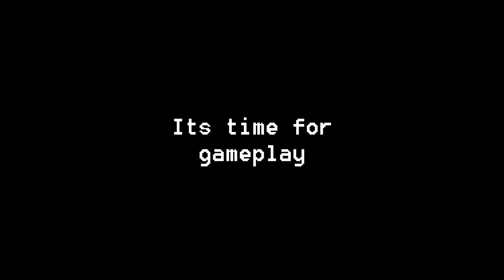Undertale: Final Judgement Waterfall Dust Sans Showcase + Gameplay